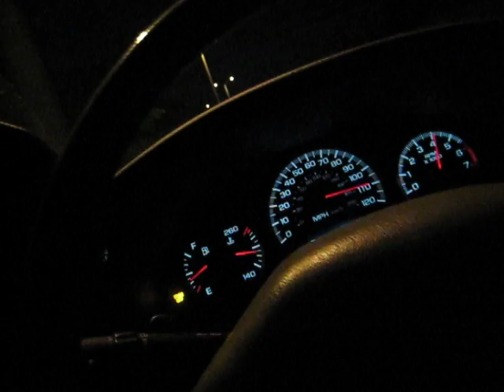Vw vs Me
Good run with a Vw.. whoops in 2nd for him good runs